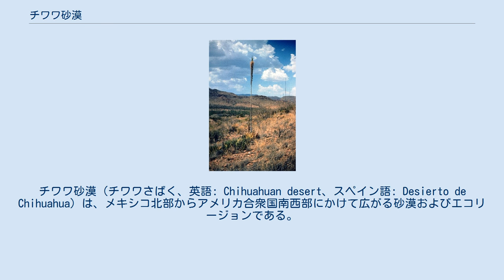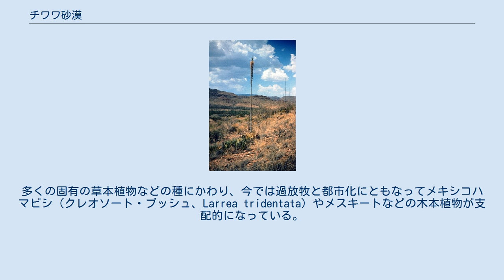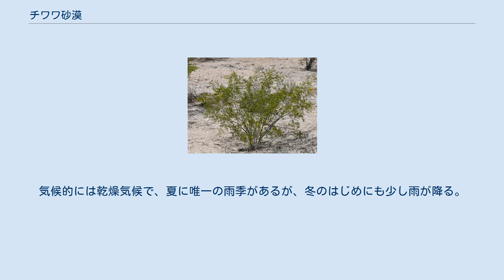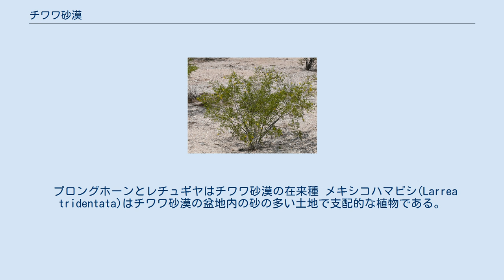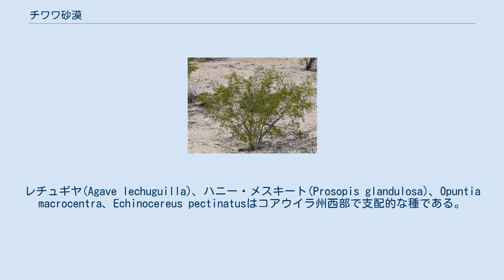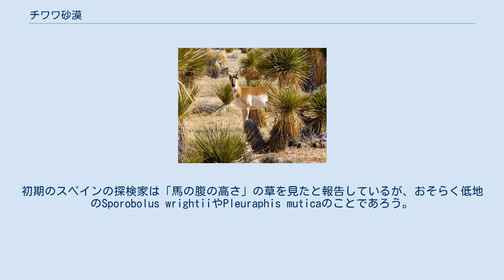チワワ砂漠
チワワ砂漠（チワワさばく、英語: Chihuahuan desert、スペイン語: Desierto de Chihuahua）は、メキシコ北部からアメリカ合衆国南西部にかけて広がる砂漠およびエコリージョンである。
テキサス州西部の大部分、ニューメキシコ州のリオ・グランデ川中流から下流の盆地およびペコス盆地、アリゾナ州南東部の一部分、およびメキシコ高原の中央部から北部にかけてを占める。
西は西シエラマドレ山脈を境とし、東シエラマドレ山脈西北部の低地に沿っている。
メキシコ側ではチワワ州の広大な領域を占め、コアウイラ州の一部、ドゥランゴ州北東部、サカテカス州北端、およびヌエボ・レオン州西部の小さな領域を覆っている。
面積は約362,000平方キロメートルで、アメリカ州でパタゴニア砂漠に次いで2番目に広く、北アメリカでは最大の砂漠である。
 砂漠は数多くの山脈によって区切られた盆地から構成される チワワ砂漠にはいくかの大きな山脈があり、そのうちには東シエラマドレ山脈、シエラ・デル・カルメン、オルガノス山脈、フランクリン山脈、サクラメント山脈、チソス山脈、グアダルーペ山脈、デービス山脈が含まれる。
これらは砂漠に隣りあう、あるいは砂漠の中のより寒冷で湿潤な気候を持つスカイ・アイランドを構成し、これらの高地には針葉樹と広葉樹の両方の森林地帯が含まれる。
厳密にはチワワ砂漠のエコリージョンの外になるが、サンディア＝マンザノ山脈南端部はこの地域の北端に近い。
マグダレナ＝サン・マテオ山脈およびヒラ地域は低地においてチワワ砂漠と境をなす。
 砂漠の中にはいくつかの都市部がある。
最大の都市はシウダー・フアレスで、200万人近い人口がある。
エコリージョン内の他の主要な都市にはチワワ、サルティーヨ、トレオンおよびアメリカ合衆国のエルパソ、ツーソン、ラスクルーセス、ロズウェルがある。
モンテレイはメキシコのチワワ砂漠近くに位置しており、アメリカのアルバカーキも砂漠の数マイル北に位置する。
 世界自然保護基金によると、チワワ砂漠は種の種類や固有種の多さという点において世界の砂漠のうちで生物学的にもっとも多様性に富んだ地域であるかもしれない。
この地は主に放牧によってひどく破壊されている。
多くの固有の草本植物などの種にかわり、今では過放牧と都市化にともなってメキシコハマビシ（クレオソート・ブッシュ、Larrea tridentata）やメスキートなどの木本植物が支配的になっている。
かつて多数いたメキシコオオカミは絶滅に近い状態にあり、絶滅危惧種に含められている。
 チワワ砂漠は主に雨蔭砂漠であり、西に西シエラマドレ山脈、東に東シエラマドレ山脈という2つの主要な山脈にはさまれて、それぞれ太平洋とメキシコ湾からの湿気の大部分を遮断している。
気候的には乾燥気候で、夏に唯一の雨季があるが、冬のはじめにも少し雨が降る。
夏の雨は6月末から10月はじめにかけて、メキシコ湾の湿った空気がこの地域に及ぶ北アメリカ・モンスーンの時期に降る。
西のソノラ砂漠と比較すると、内陸にあることと標高が高い（約600-1675メートル）ことにより、夏の気候はより穏やかであり（とは言っても6月の日中の気温は摂氏35度から40度にのぼる）、冬は涼しいか寒く、ときに霜がおりる。
年間平均気温は摂氏約24度であるが、高度により違いがある。
砂漠でもっとも暑くなるのは低地および盆地部である。
冬の気候は南部より北部でより厳しく、吹雪になることもある。
チワワ砂漠の年間平均降雨量は235ミリメートルで、150-400ミリほどの幅があるが、他の温暖砂漠エコリージョンよりも降雨量は多い。
乾燥地帯の 2⁄3ちかくは年間降雨量が225ミリから275ミリの間にある。
標高の高い峰以外では降雪はまれである。
チワワ砂漠は比較的新しく、砂漠になってから8000年ほどしかたっていない。
 プロングホーンとレチュギヤはチワワ砂漠の在来種 メキシコハマビシ(Larrea tridentata)はチワワ砂漠の盆地内の砂の多い土地で支配的な植物である。
それ以外の種は土壌、高度、土地の傾きなどの要素に依存して分布する。
Acacia neovernicosaおよびタールブッシュ(Flourensia cernua)は北部で支配的で、西部の砂地ではPsorothamnus scopariusが支配的である。
ユッカとオプンティ...